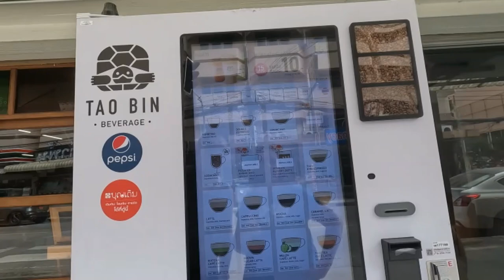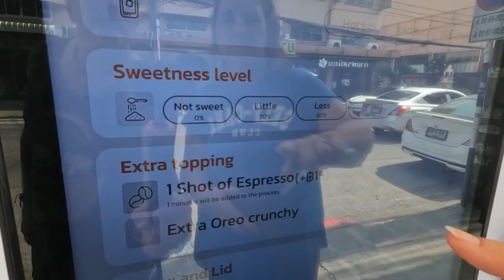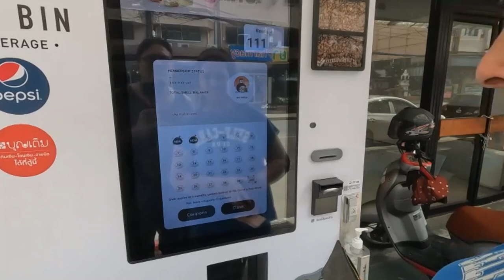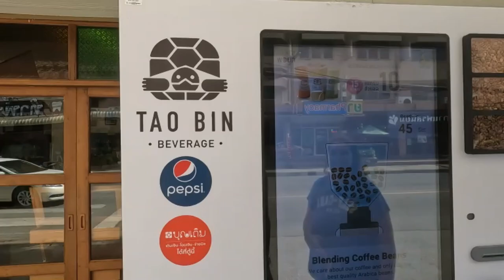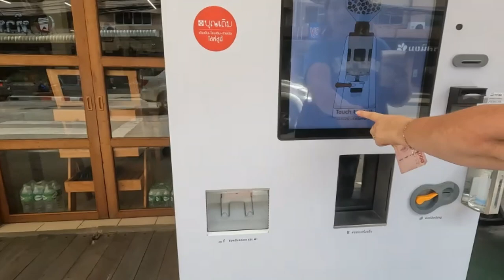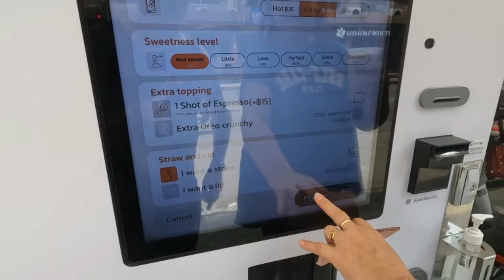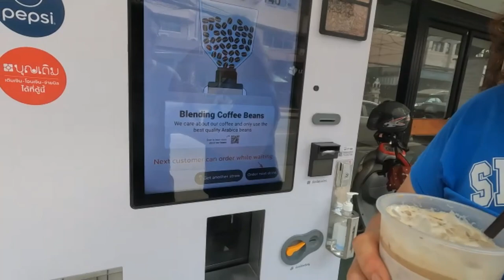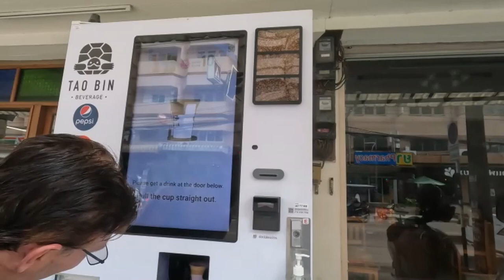TAO BIN Coffee Vending Machine in Chiang Mai THAILAND 🇹🇭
On a stinking hot day, when you have a bunch of things to get done, a Tao Bin vending machine selling ice cold coffee is that ticket alright.
We had never used one of these machines before so check it out.